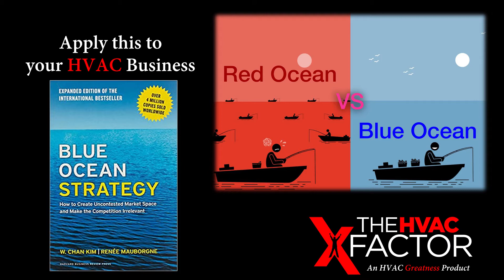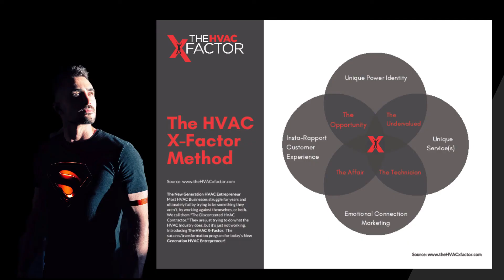The HVAC X Factor Channel Intro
Intro video to my new YouTube channel.
I think you'll really like the coming content.
Let's get motivated!